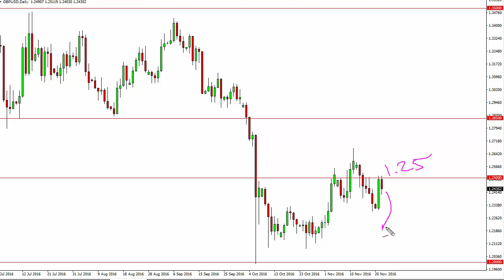GBP/USD Technical Analysis for November 23 2016 by FXEmpire.com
- November 23 2016 currency daily technical analysis for the GBP/USD pair. Forex Technical Analysis Forex Fundamental Analysis and Forex Brokers on FX Empire